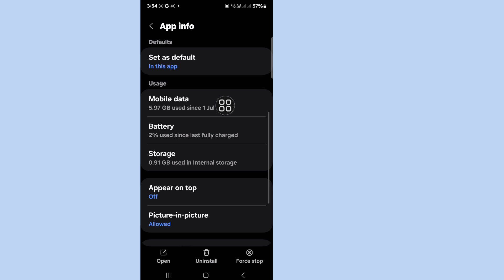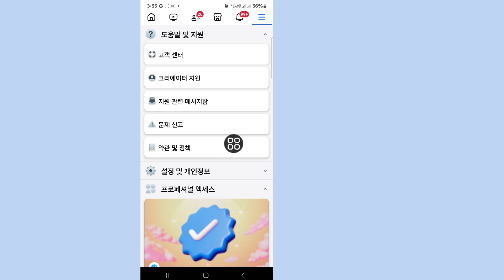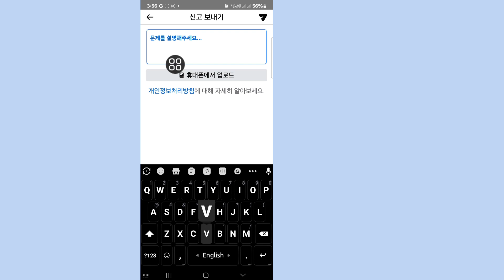Facebook Reels 업로드가 완료되지 않음 문제 해결 | Facebook Reels 업로드 완료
여기 이 비디오에서 저는 [페이스북 릴 업로드가 완료에 멈춘 문제 해결 | 페이스북 릴 업로드 완료]를 보여드리겠습니다. 따라서 이 비디오를 주의 깊게 시청하고 이 비디오를 건너뛰지 마십시오. 이 비디오를 건너뛰면 잘 이해하지 못할 것입니다. 따라서 문제가 있으면 저에게 질문하고 아래에 댓글을 남겨주세요. 저는 귀하의 문제를 해결하려고 노력할 것입니다. 감사합니다.🙏🙏🙏

저희 가족의 일원이 되어 주셔서 정말 감사합니다.
귀하의 좋아요가 제 성공입니다.
귀하의 모든 댓글, 좋아요는 좋은 비디오를 만드는 데 더욱 책임감을 갖게 합니다.

모든 댓글에 답할 수는 없지만 매우 주의 깊게 읽습니다. 귀하의 댓글을 읽는 것을 정말 좋아합니다.

다른 관련 질문 ⤵️ ⤵️ ⤵️ ⤵️ ⤵️ ⤵️